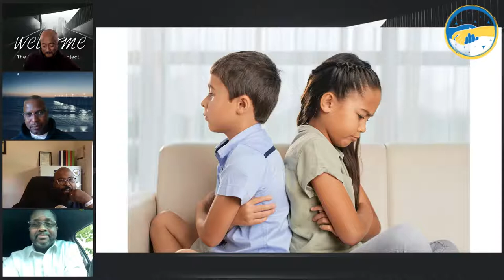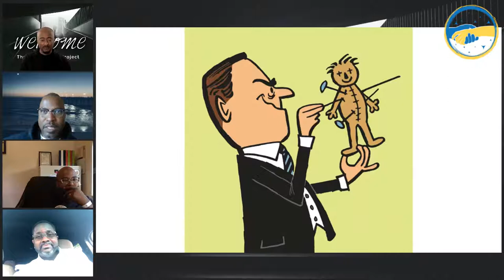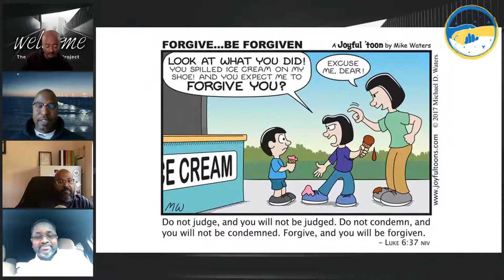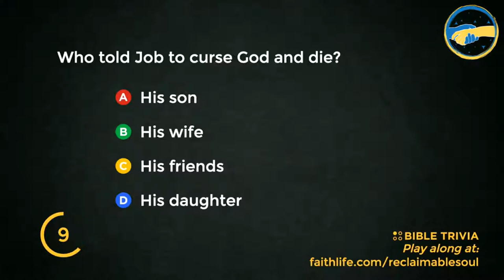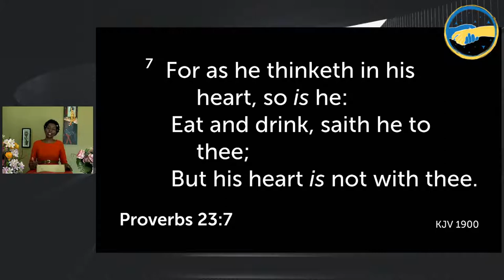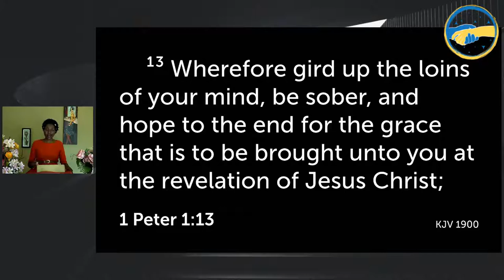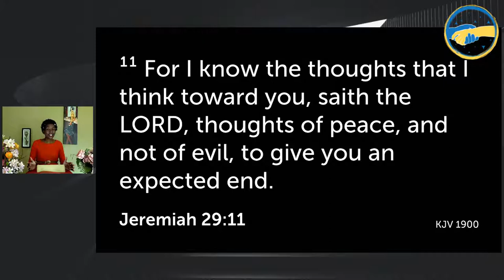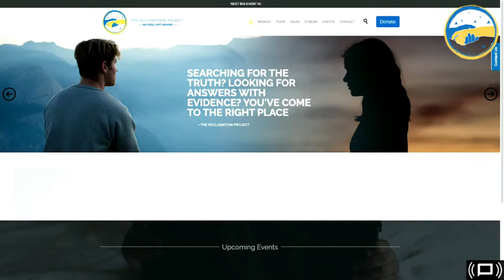TRP Worship May 22, 2021 | speaker Nyaradzo Maphosa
Few are blessed with many gifts: attorney, businesswoman. Add to that composer/musician and you begin to get the picture. The one she esteems greatest however are evangelist & mom. Needless to say The Reclamation Project is excited to welcome a Word from Zimbabwe through Advocate Nyaradzo Maphosa.

1st hour
2nd hour: Zimbabwe theadvocate girlpower Jesus GOD​​​